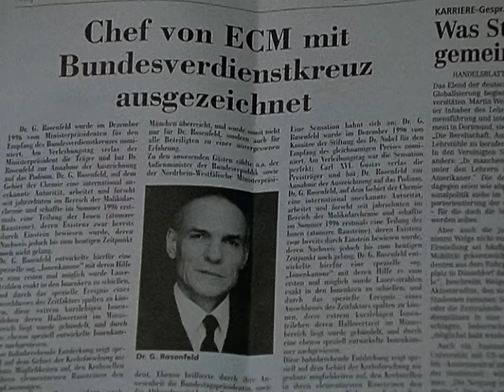Derrick. Staffel 18, Folge 15: Gesang der Nachtvögel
Firmeninhaber Dr. Rosenfeld verläßt gegen 22.00 Uhr sein Büro und geht zu seinem Parkplatz. Dabei wird er überfahren und getötet, der Fahrer flüchtet.